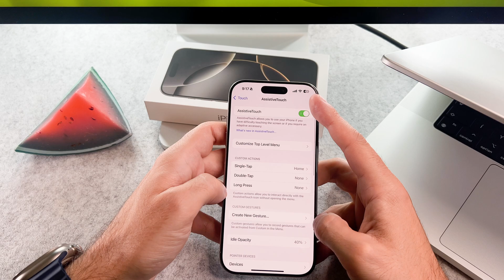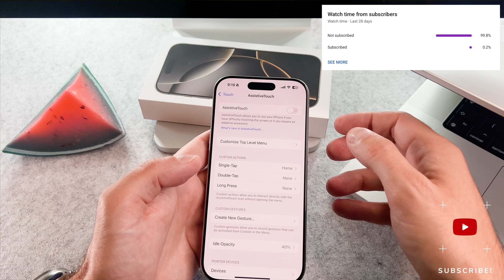How To Turn On Home Button On iPhone 16 Pro - Assistive Touch Button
The How To Turn On Home Button On iPhone 16 Pro - Assistive Touch Button video finally arrived to the channel!

00:00 - Intro
00:09 - How to turn it on

I hope you will enjoy this iphone 16 pro add virtual home button video, and I hope you will learn something new.